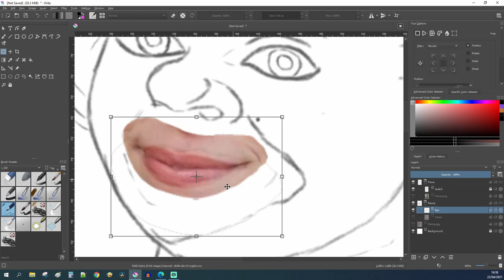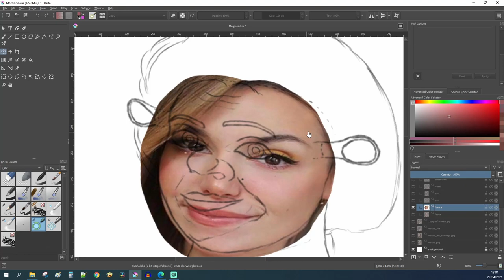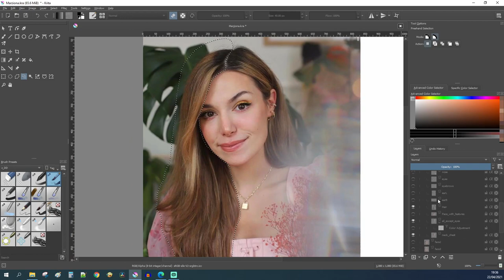Fiona + Marzia = Marziona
Poorly transforming Marzia into Fiona from Shrek.
Made using Krita